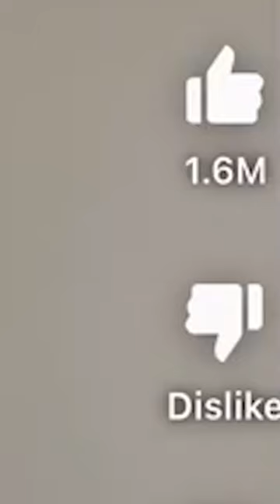Shinunoga E-Wa Sped Up violin cover mb full version?😊